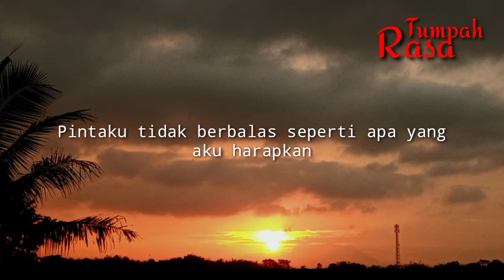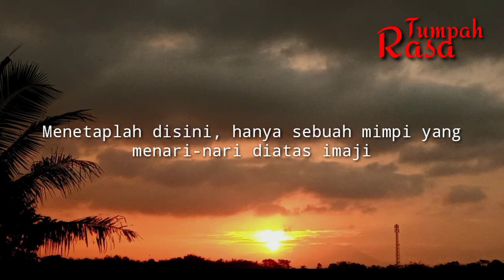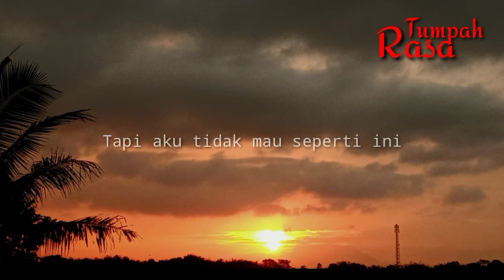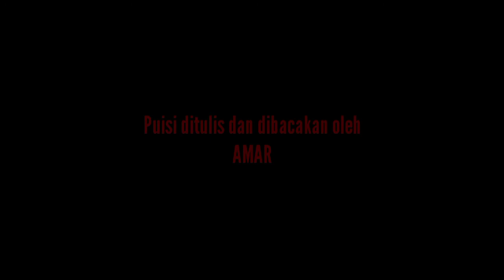Puisi Cinta: Untuk Kamu Yang Sedang Belajar Mengikhlaskan - Musikalisasi Puisi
TUMPAH RASA IKHLAS

Ditulis dan dibacakan oleh AMAR
Instrumen dibawakan oleh YAYAN
Dipersembahkan untuk KAMU

Semua kesedihan perlahan pasti menemui kesembuhan

Senyumlah.
Berbahagialah.